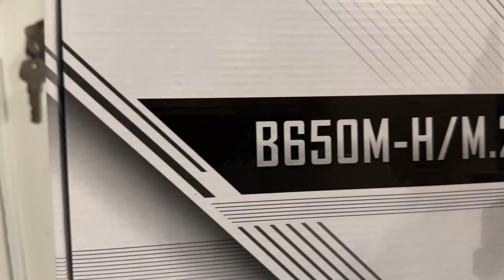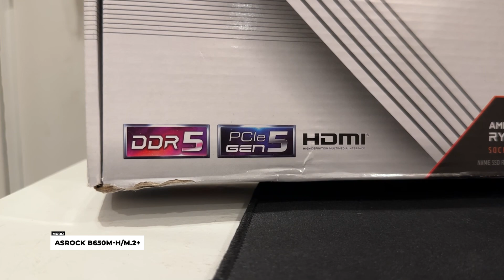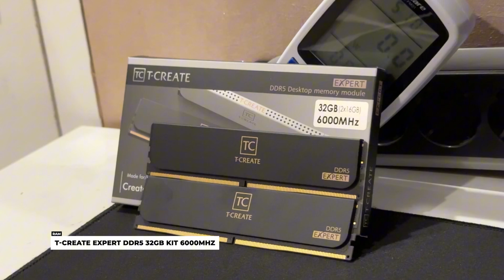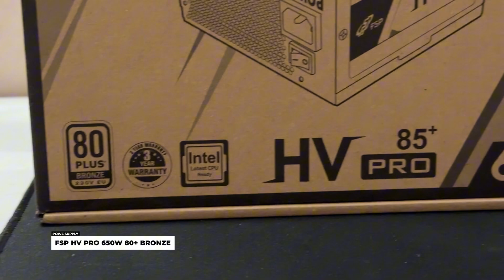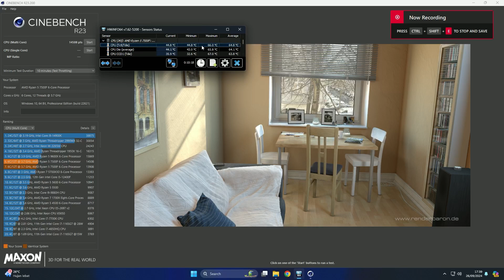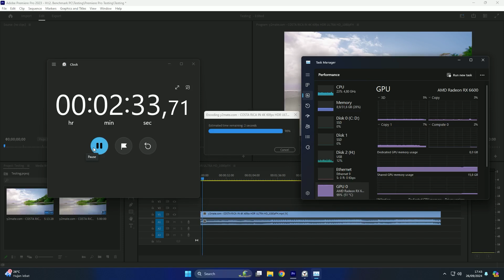Rakit PC Yang “DEWASA” Untuk Jangka Panjang…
Emang gimana sih maksudnya PC yang “DEWASA”? Kali ini TechDung rakit PC budget 12 juta yang dewasa. Desain dari PC ini minimalis dan tidak ada sentuhan RGB sama sekali. Hal tersebut bisa dibilang bahwa PC ini dewasa dan minimalis. Penasaran? Simak yuuu.

Mau rakit PC seperti ini? Langsung aja hubungi TechDung disini!
msha.ke/techdung

Fan - Bawaan casing